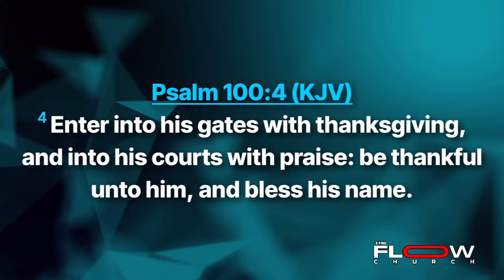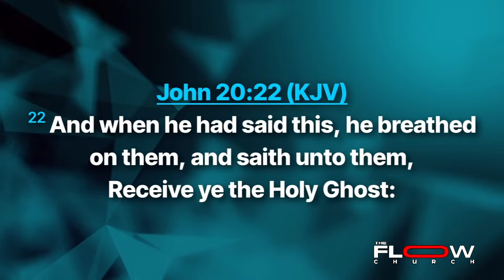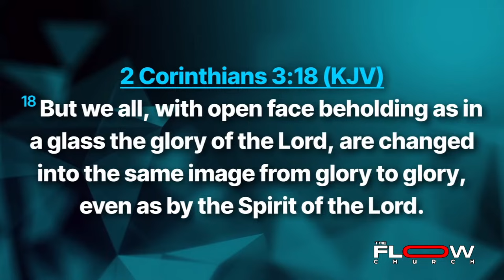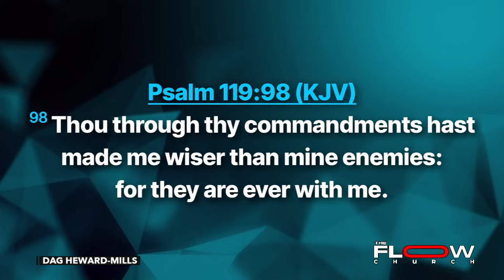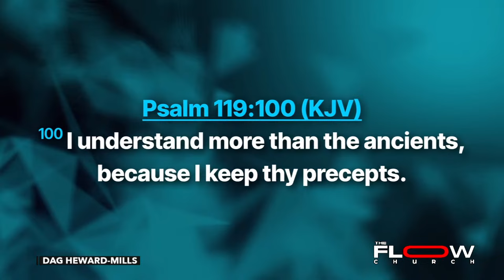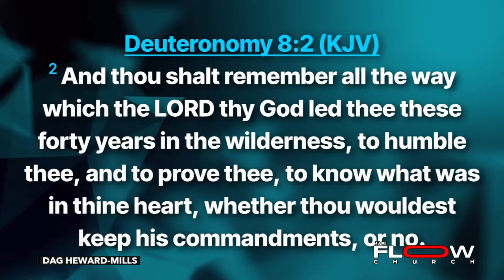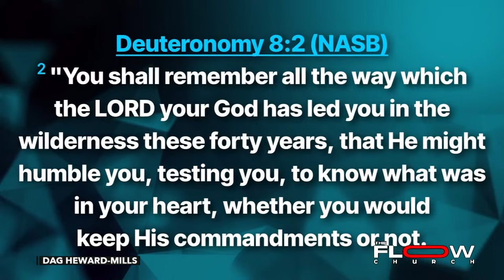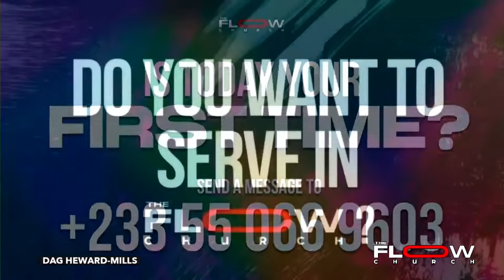Tests of The Wilderness | Sunday 14th April 2024 | The FLOW Church with Dag Heward-Mills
14/04/2024
The Test of The Wilderness

00:00 - 04:22 Countdown
04:23 - 06:45 Intro
06:46 - 22:03 Prayer, Thanksgiving
22:04 - 42:57 Prayer, Holy Spirit
42:58 - 56:12 Prayer, the Holy open our eyes and ears
56:13 - 1:01:15 Offering
1:01:16 - 1:44:31 Revelation of the Word (Psalm 119)
1:44:32 - 1:53:12 Worship
1:53:13 - 2:18:46 Preaching, The Test of The Wilderness
2:18:47 - 2:20:48 Offering
2:20:49 - 2:25:25 Communion and Blessing
2:25:26 - 2:34:48 Praise
2:34:49 - 2:40:00 Close

Or Text: LCI (Amount) FLOW to 45777

Be personally mentored by Dag Heward-Mills through the podcast!